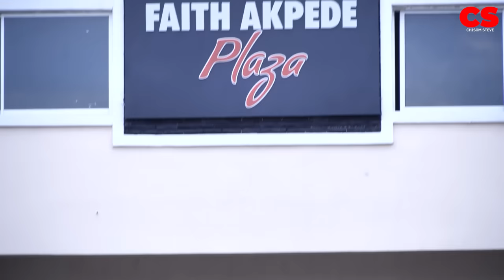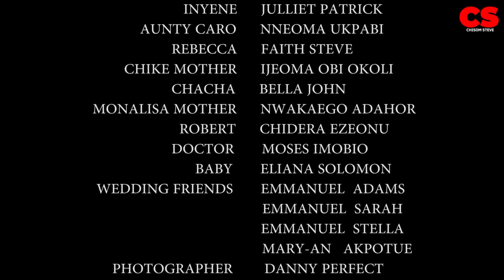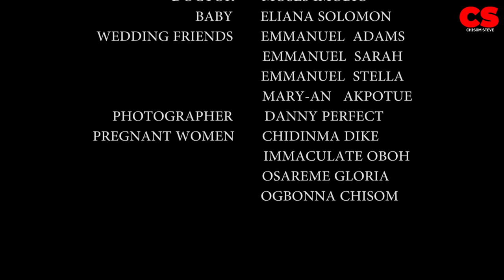TRICK OF OMA - (New Film) REGINA DANIELS - SOMADINA ADINMA - CHISOM STEVE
epicmovies nREGINA DANIELS - SOMADINA ADINMA - CHISOM STEVE 2023 LATEST NIGERIAN MOVIE